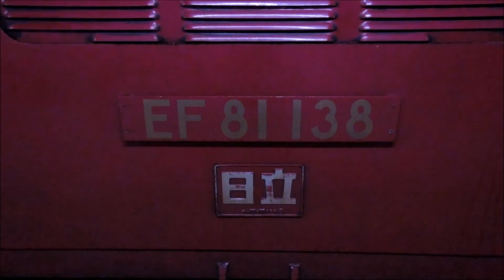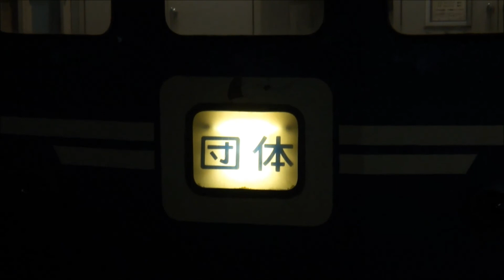【臨時列車】天理臨（復路） EF81 106号機［敦］→138号機［青］（9533レ）24系6両 入線～機関車交換～発車（警笛あり）敦賀駅 2015.1.27.～1.28.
2015年1月27日、天理臨の復路が天理～青森間で運行されました。
動画は敦賀運転センター所属のEF81　106号機が24系客車を牽引して敦賀駅に到着、その後機関車交換を行い発車していくまでの模様です。
この日は湖西線が強風の為、前走の特急サンダーバード45号が米原迂回、機関車交換もあった天理臨は京都を予定よりも早くに出発した模様でした。

つたない編集ですが、ご容赦ください

※この動画の天理臨を最後に24系での天理臨は583系に変更され、東海道経由に変わりました。
もう北陸路を24系客車を牽引する機関車が走ることが事実上なくなってしまいました。

撮影日
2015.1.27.